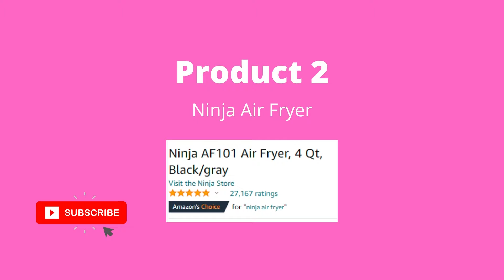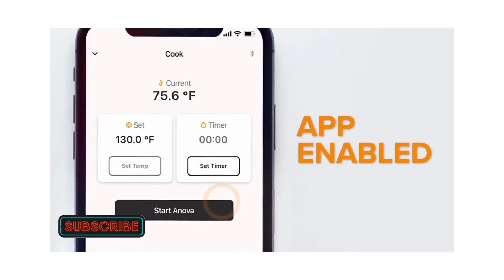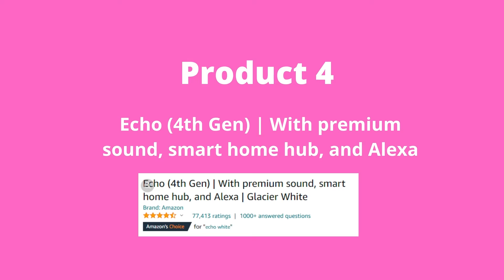Top 5 Amazing Products Amazon 2021 |best selling products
top 5 selling products on amazon
top 5 amazon products

Online.  👇👇👇LINKS TO PRODUCTS BELOW👇👇👇

Crocs Men's and Women's Classic Clog

Ninja Air Fryer

Anova Culinary Sous Vide Precision Cooker Nano

Echo (4th Gen) | With premium sound

All-new Fire HD 10 tablet